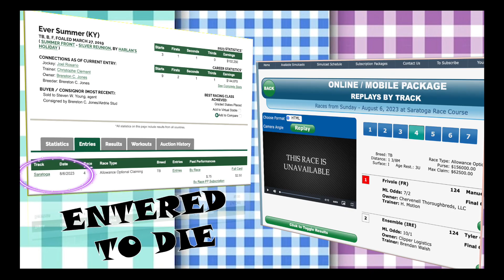"Ever Summer" 🌞 KILLED AT SARATOGA 8.6.23 @thenyra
EVER SUMMER ran her final race at Saratoga on 8.6.23, when she is said to have taken that infamous “bad step.” She is catastrophically injured and euthanized at the track. HEY at least Saratoga didn’t make her hobble into the van. Guess that makes it “humane?”
Also of note: the “sportsmanship.” Brother Jose Ortiz (on #6 FEDERALIST PAPERS) hops right over EVER SUMMER’s dying body, with Irad lying on the ground. Zero f*cks given, he just keeps going for the wire.
This was EVER SUMMER’s 2nd deleted video.
Here is the other:
RIP sweet filly. No more humans can harm you now.